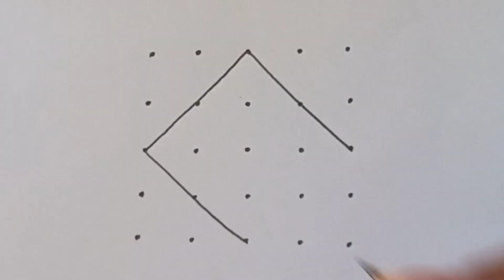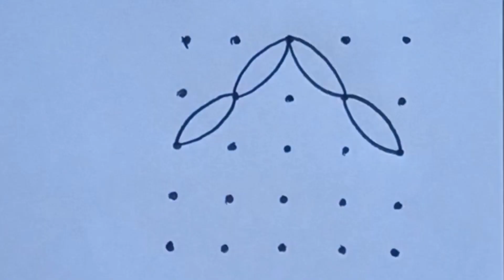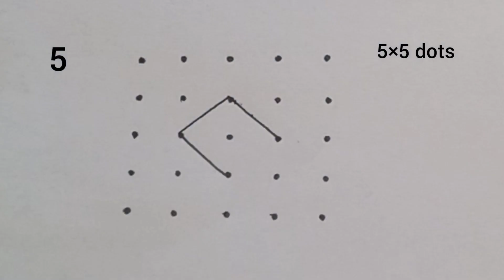5×5 dots rangoli designs || 5 chukkala muggulu || karthika masam muggulu || small kolam for daily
5×5 dots rangoli designs || 5 chukkala muggulu || karthika masam muggulu || small kolam for daily